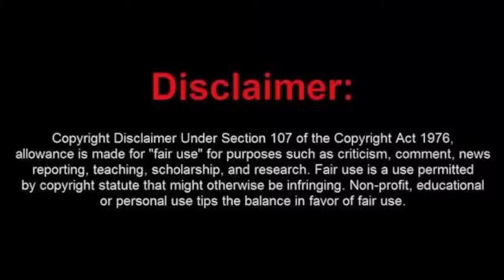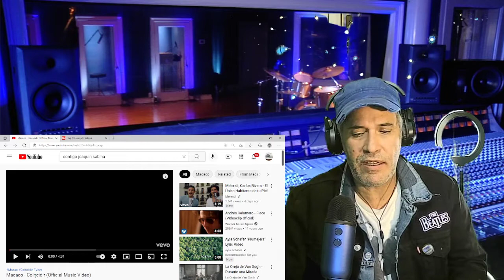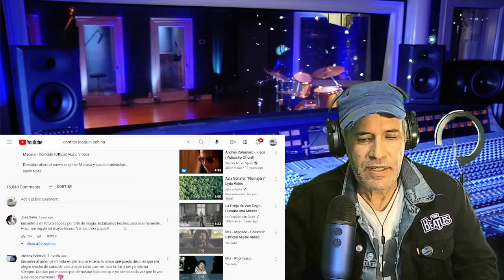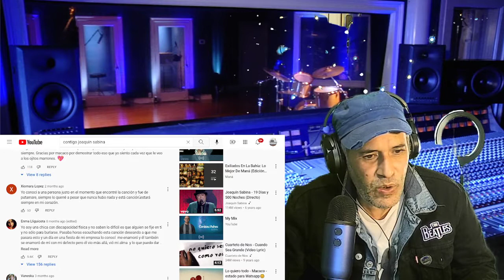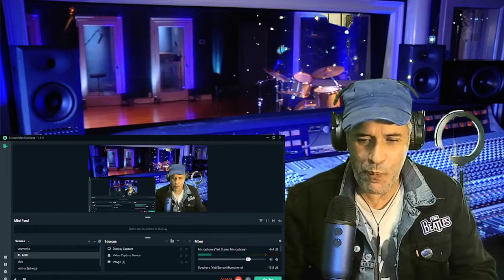Macaco---Coincidir---Reaccion.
Una cancion acerca de las vueltas que da la vida y en el lugar en que te encuentras.